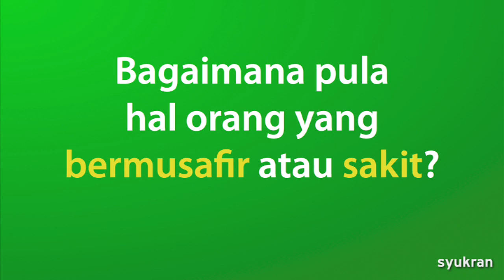Ramadan dlm 60saat - Orang yang wajib berpuasa